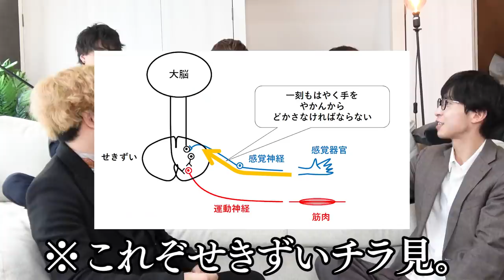高学歴陽キャえびじゃと『性のお悩み解決ソリューションズ』したら次元違いすぎて爆笑したｗｗｗｗｗｗｗｗｗ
このコラボで、えびすじゃっぷがいかに陽キャかということがわかりました。
えびじゃ側のチャンネルで久しぶりにお酒も飲みましたので、是非そちらもチェックしてね！